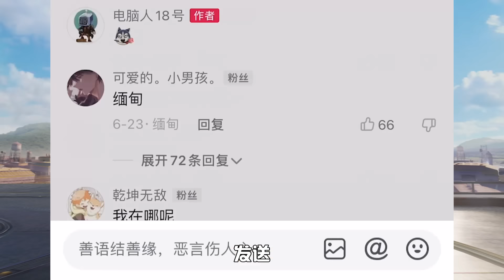防骗指南：盘点全网剪辑天花板！超强特效直接惊呆观众？【电脑人18号】